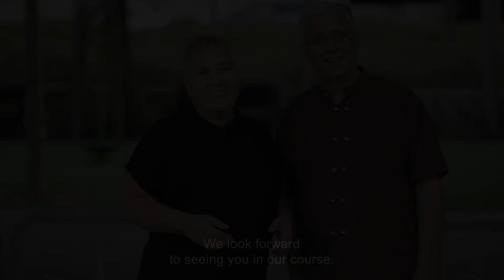BGU MOOC Promo - Resilience and Disaster Management | קורס חוסן וניהול אסונות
This course touches the internal and external resources and tools necessary for coping with stressful situations and growing stronger after them. Resilience is a necessary capacity in the successful and effective management in the context of emergency situations. Resilience can be taught and practiced.

The course aims:
· Introduce the concept of resilience and its relevance in various arenas and times.
· Portray the impact of the disaster on individuals, families, communities, organizations, infrastructure and the interfaces between them.
· Clarify the terminology and key areas of resilient management.
· Provide learners with a broad perspective on the resilient management of disasters and emergency situations over the disaster timeline sequence.

The Team:

Prof. Limor Aharonson-Daniel, PhD,
School of Public Health, Faculty of Health Sciences &
PREPARED Center for Emergency Response Research,
Ben-Gurion University of the Negev, Beer-Sheva, Israel

Prof. Mooli Lahad, PhD,
Department of Psychology, Tel-Hai Academic College,
ICSPC - Community Stress Prevention Center, Kiryat-Shmona, Israel

Dr. Ruvie Rogel, PhD,

Dr. Dmitry Leykin, PhD,
Ben-Gurion University of the Negev, Beer-Sheva,  &